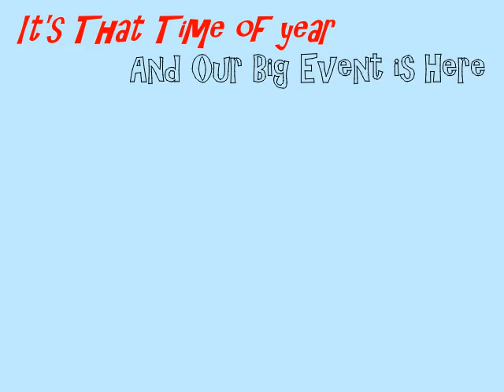Breakfast with Santa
Please join us on Saturday morning, December 10h in the Cody Enrichment Center from 8 to 11am for breakfast and photos with Santa. Bring the Whole Family!
Price? Free! In the spirit of Christmas
St. Johns River Council